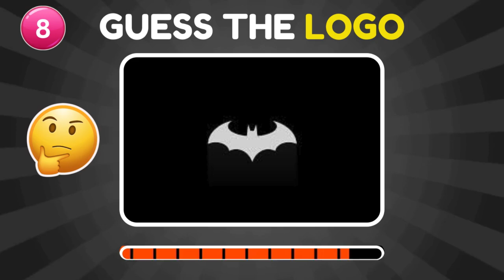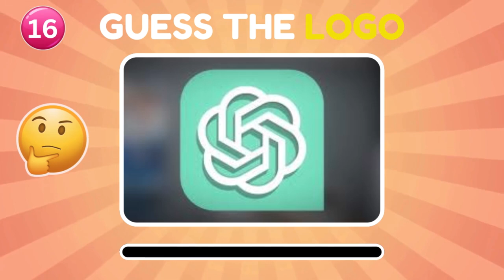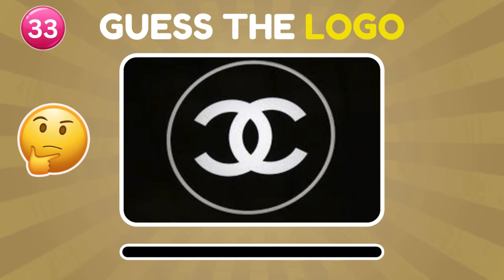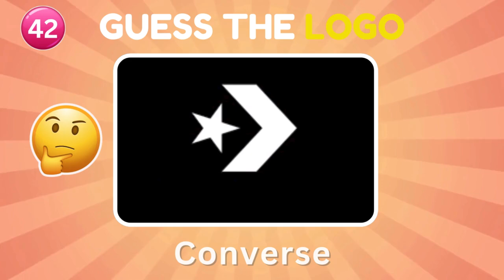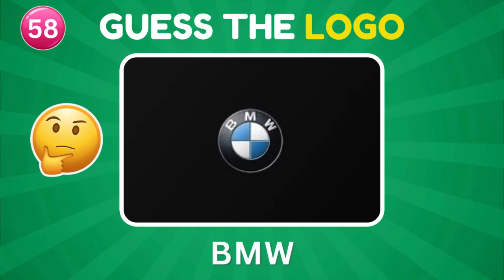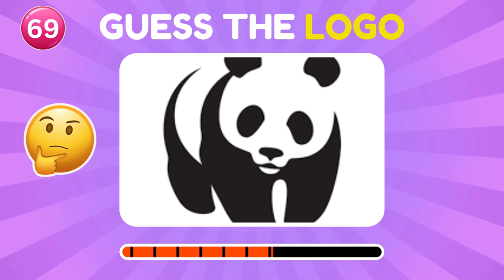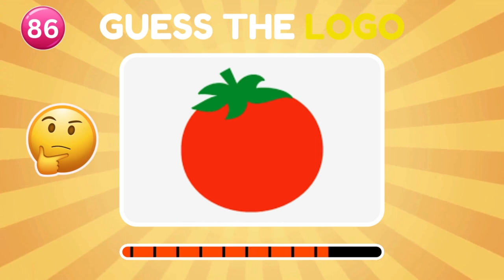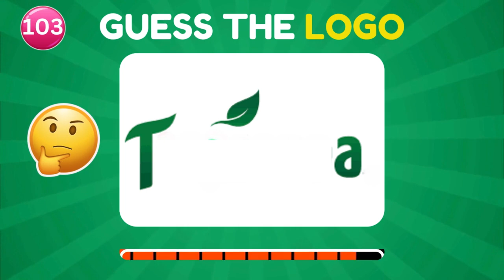Guess the Logo in 2 Seconds 🥇🍏 106 Famous Logos | Logo Quiz 2024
How well do you know your favorite brands? 🤔 It's time to put your skills to the test! Welcome to the Logo Quiz 2024, where you'll have just 2 seconds to guess each of the 106 famous logos. 🏆 Can you recognize global brands like Apple 🍏, McDonald's 🍔, or Netflix 🎬 in the blink of an eye? 🔥

Challenge your friends, compete for the highest score, and see if you can guess them all! 💡🎮

Are you ready for the ultimate logo guessing challenge? Let's go! 🚀